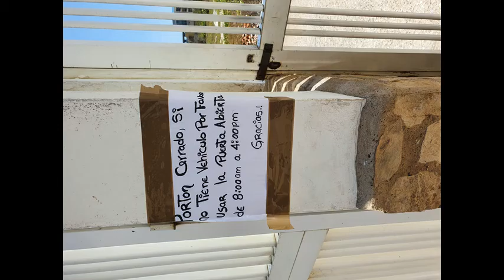* Happie Happie Happie Een Klappie Van Pappie Mix jack333333